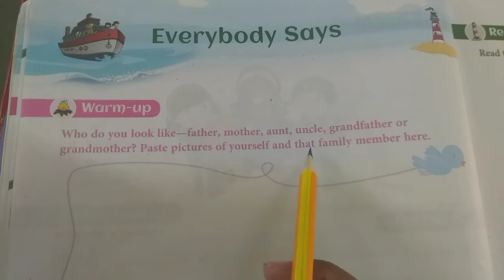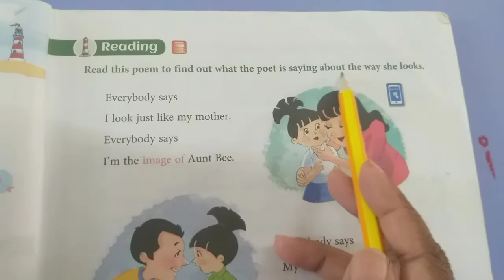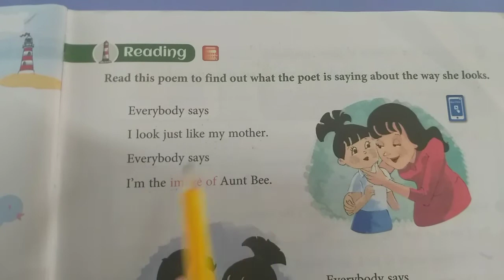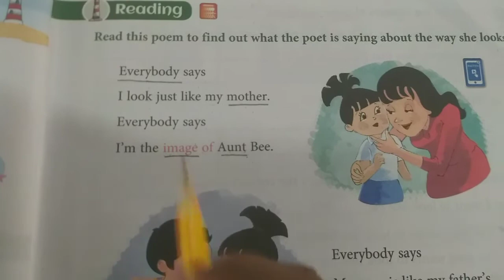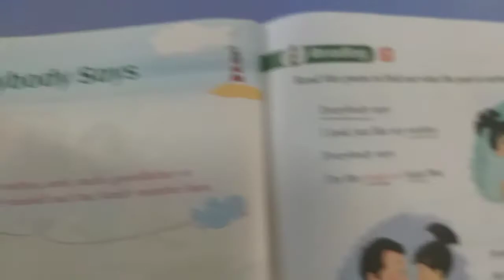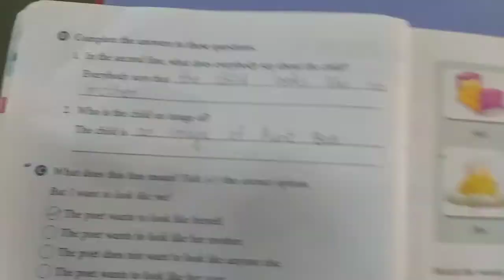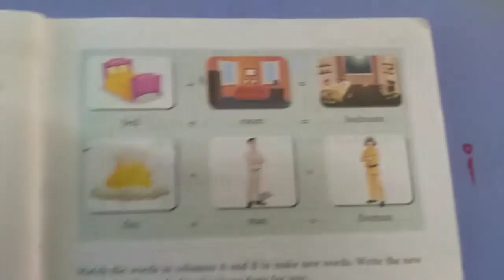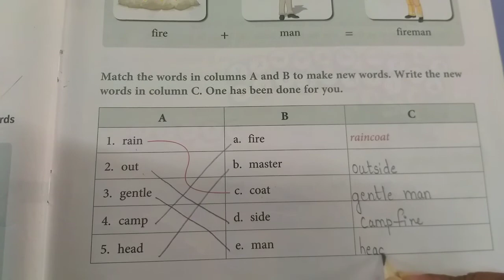Std 2nd, English, Everybody Says